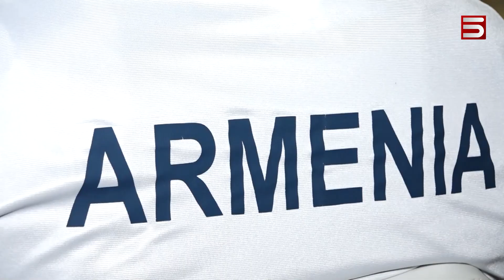Ծանր օրերի հաղթանակները. Եվրոպայի չեմպիոնը պատրաստվում է աշխարհի առաջնությանը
Մարզական սխրանքներ են գրանցել նաև մեր ծանրորդները: Եվրոպայի երևանյան առաջնությունում մեր հավաքականն առաջինն էր թիմային պայքարում: 4 ոսկի, 4 արծաթ, 5 բրոնզե մեդալ են նվաճել մերոնք: «Հայլուրի» նկարահանող խումբը հանդիպել է հին աշխարհամասի նորընծա չեմպիոններից Դավիթ Հովհաննիսյանի հետ: